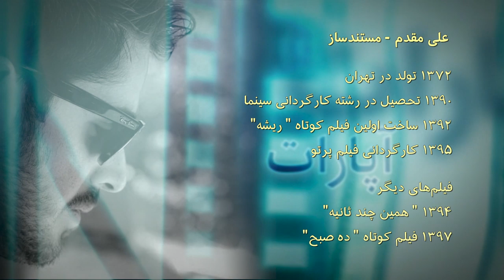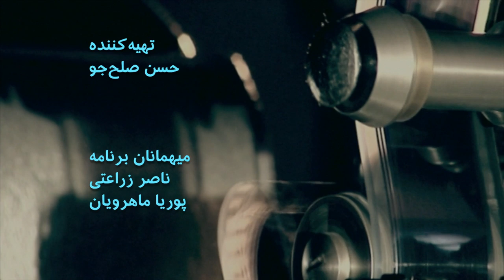گفتگوی آپارات - پرتو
گفتگوی برنامه آپارات با ناصر زراعتی نویسنده و منتقد فیلم و پوریا ماهرویان فیلم‌بردارو تدوین‌گر و تهیه‌کننده از بخش وب‌سایت بی‌بی‌سی فارسی درباره فیلم "پرتو" ساخته علی مقدم را اینجا ببینید